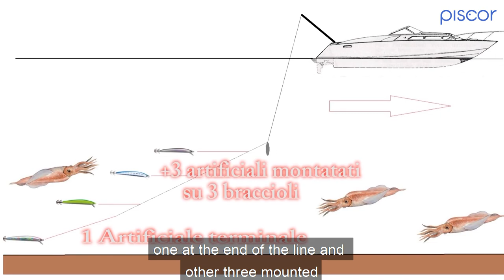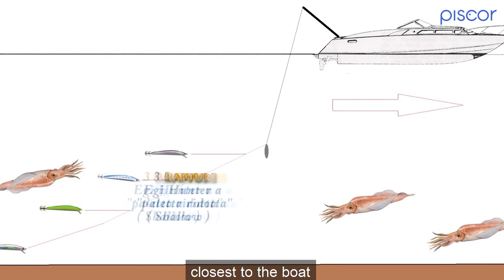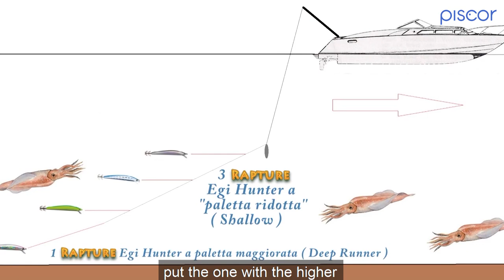Trolling Squid Fishing Session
Trolling. An exciting Squid fishing session at night. Watch the video and discover the secrets of Trolling, how to create the ideal fishing line for catching cephalopods and the best Trabucco equipment.

Piscor is a project dedicated to Sport Fishing, with an Ecommerce and a fishermen Community in all world.